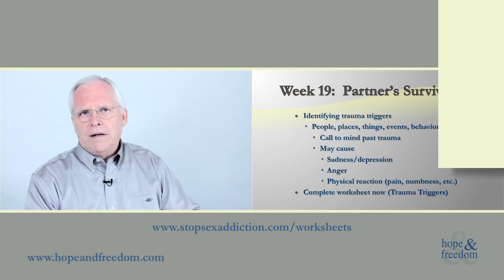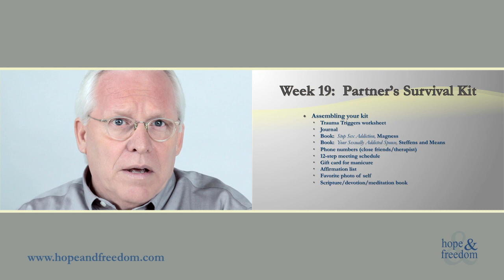Week 19 - I Must Heal: Healing From Your Partner's Sex Addiction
This course was created by Dr. Milton Magness.  This video is Day 19 of a 30 video course series for partners of sex addicts. The course utilizes the book "Stop Sex Addiction: Real Hope, True Freedom for Sex Addicts and Partners" as the textbook.  The course, I Must Heal: Healing From Your Partner's Sex Addiction is an on-line course.

Additionally, the course includes downloadable worksheets that accompany the on-line video course. Please send this video link to friends who might find it helpful. Or take a moment and post in on social media.  Week 19 - I Must Heal: Healing From Your Partner's Sex Addiction.